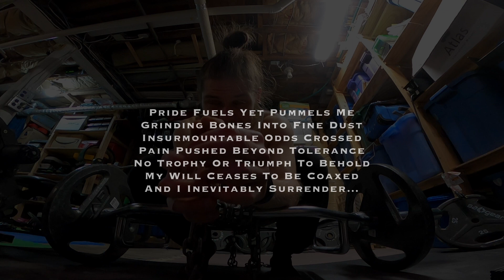Better Off Dead(lift) - Second Exploration of Meshuggah’s “The Exquisite Machinery of Torture”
Meshuggah’s music feels as tangibly heavy to me as the physical act of powerlifting. It seemed fitting to accompany my weekly Shuggah inspired track with some footage of one of my trap bar deadlift sessions. I continued exploring “The Exquisite Machinery of Torture” this week by adding some juicy harmonies to Fredrik Thordendal’s solo.